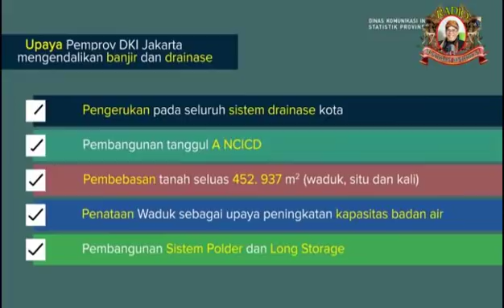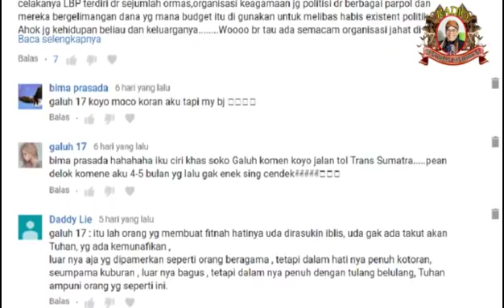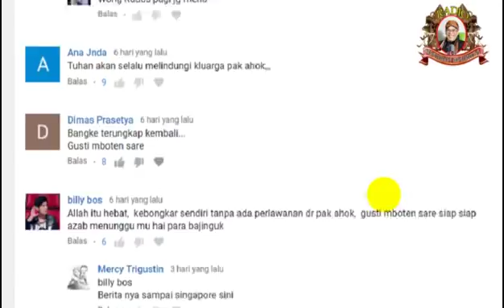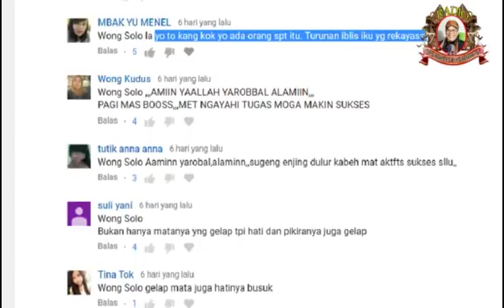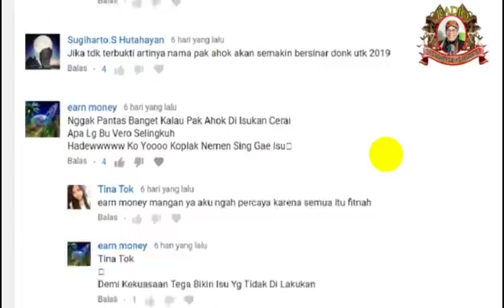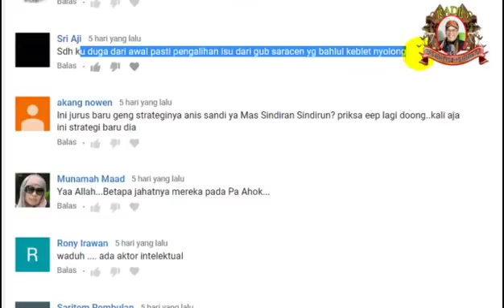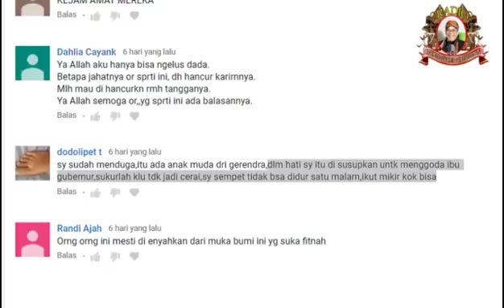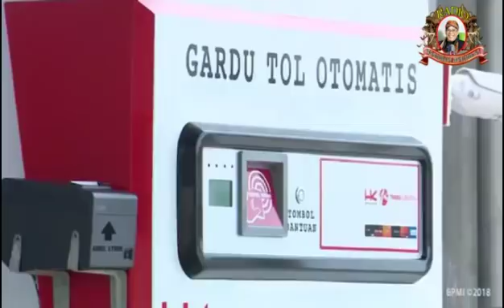MIRIS...Ahok Lengser, Jakarta Didominasi Sistem Penjajahan